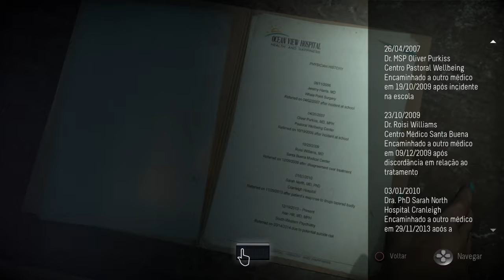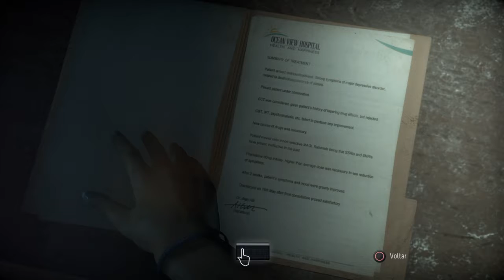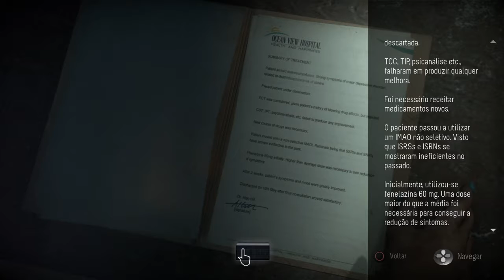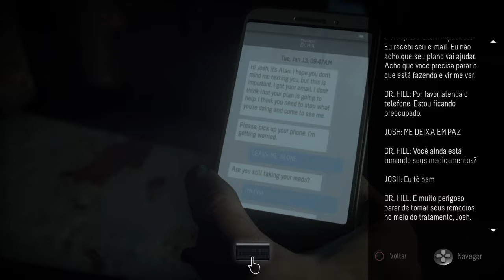Until Dawn parte 11